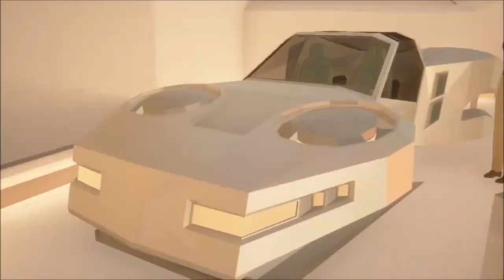[Wer ist noch involviert!?] Let´s Play State of Mind #018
[Thriller][Gameplay][SciFi]

OOOOOOOOOOOOOOOOOOOOOOOOOOOOOOOOOOOOOOOOOOO

Hä!? Ich check´s immer noch nicht! Wer ist dieser fremde Typ nun der mit diesem komischen Gerät herum läuft!?

OOOOOOOOOOOOOOOOOOOOOOOOOOOOOOOOOOOOOOOOOOO

OOOOOOOOOOOOOOOOOOOOOOOOOOOOOOOOOOOOOOOOOOO

OOOOOOOOOOOOOOOOOOOOOOOOOOOOOOOOOOOOOOOOOOO

OOOOOOOOOOOOOOOOOOOOOOOOOOOOOOOOOOOOOOOOOOO

Hochladetermine:

Jeden Tag!

Sonntag Ruhetag!